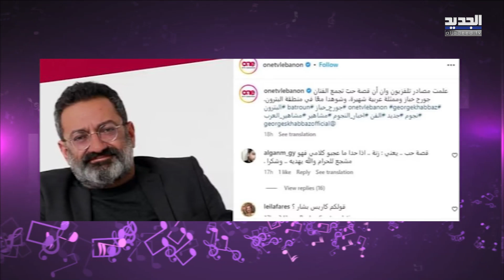جورج خباز يخرج عن صمته ويعلق على أنباء علاقته العاطفية بـ كاريس بشار.. ما قاله سيفاجئ الجميع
تصدرت علاقة الفنان اللبناني جورج خباز وزميلته السورية كاريس بشار الترند على وسائل التواصل الاجتماعي، بعد انتشار اخبار عن علاقة جدية تجمعهما بعد مسلسل "النار بالنار" الذي جمعهما خلال الموسم المضاني الماضي.
وفي التفاصيل، خرج جورج خباز عن صمته وعلق على الأنباء التي انتشرت في الآونة الأخيرة، حول دخوله بعلاقة عاطفية مع الممثلة السورية كاريس بشار.